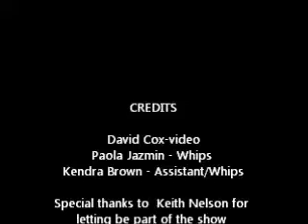Whip cracking performance at Dixon Place in New York City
My Whip Cracking Performance of Monday June 4th, 2012 as part of the Bindlestiff Open Stage Variety Show at Dixon Place in NYC.